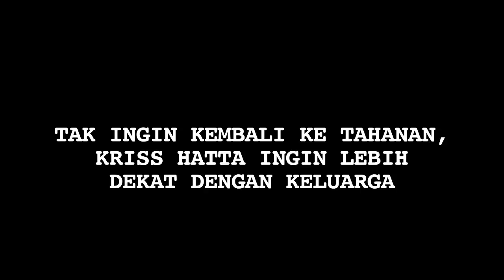Dua Kali Masuk Bui, Kriss Hatta Mengaku Kapok - Cumicam 31 Desember 2019